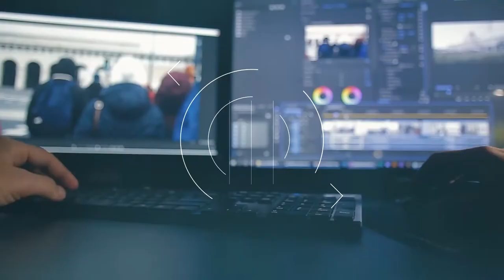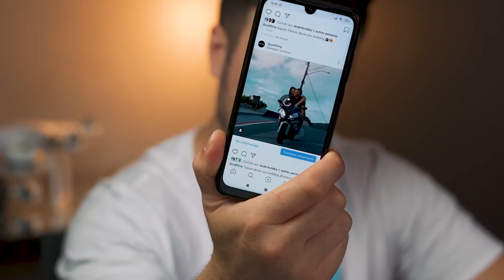INSTAGRAM: QUAL o FORMATO para VÍDEOS de CONTEÚDO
Se você é criador de conteúdo, também deve criar conteúdos para Instagram, veja nessa vídeo quais os formatos de vídeos para postar na rede.

CELULARES QUE RECOMENDO PARA GRAVAR VÍDEOS
Iphone 15 pro

Xiaomi 13 pro 5g

Samsung A55 5g

MELHOR CAMERA PARA VÍDEOS DE CONTEÚDO

DRONE DJI MAVIC AIR 2s

KIT SOFTBOX

MICROFONE LAPELA BOYA BY-M1

MICROFONE LAPELA P/ C MERA

MICROFONE DUPLO DE LAPELA SEM FIO

MICROFONE DE LAPELA PARA IPHONE

L MPADA P/ SOFTBOX

LUZ DECORATIVA REFLETOR RGB

MICROFONE LAPELA SEM FIO P/ C MERA E CELUALR

C MERA CANON SL3

C MERA SONY a6400